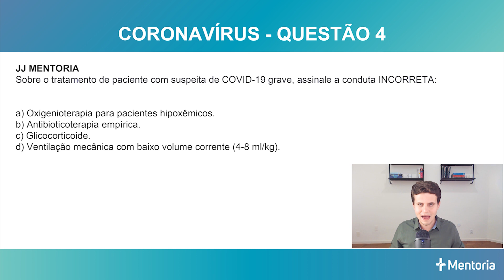O tratamento da COVID-19 | Aprendendo com Questões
👩‍⚕️👨‍⚕️ Conheça o nosso Programa de Mentoria 100% Online para Provas de Residência Médica

⚠️ PONTOS IMPORTANTES DO VÍDEO

Aprenda através dessa questão os principais pontos sobre o tratamento da infecção pelo coronavírus.
Obs: O vídeo foi gravado em 29/02/2020, fique atento às atualizações que podem surgir ao longo do ano.

📚 CORONAVÍRUS: Relevância ALTA para provas de residência médica.

📺 Sobre esta série

Essa é uma série de vídeos mais curtos com dicas, ideias ou CCQ's (conteúdos-chave para questão) para provas de residência médica. Conteúdos pontuais que podem fazer a diferença nos seus resultados!

Nós somos a JJ Mentoria, um preparatório diferenciado para as provas de residência médica, criado por 2 médicos que foram aprovados em todos os concursos de residência que tentaram (USP-SP, Einstein, SUS-SP, SES-RJ, etc) e que acredita em métodos mais ativos de estudo, com foco nos conteúdos mais importantes e revisão constante. Estudo inteligente!

📕 Conheça mais as nossas ideias sobre a preparação para as provas de residência. Te convido a fazer o download do nosso e-book (gratuito!), que já teve mais de 15.000 downloads: